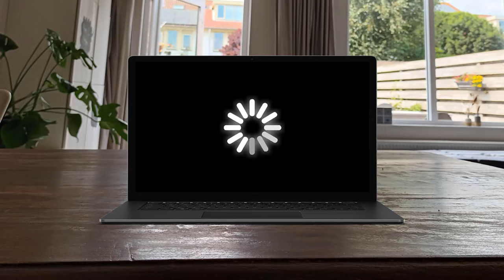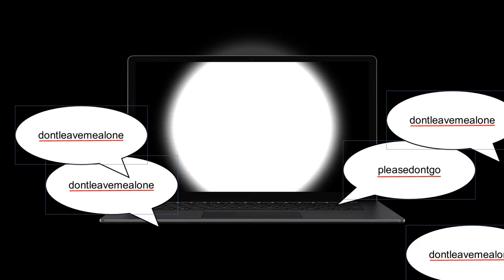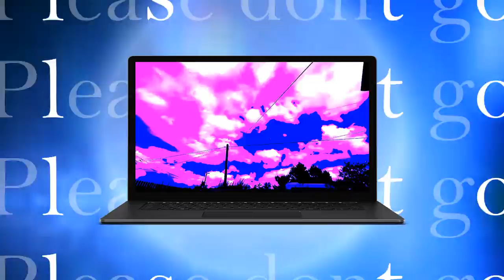Oscar Soria - Hello Human (Official Music Video)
THE WINDMILL ALBUM COMING SOON